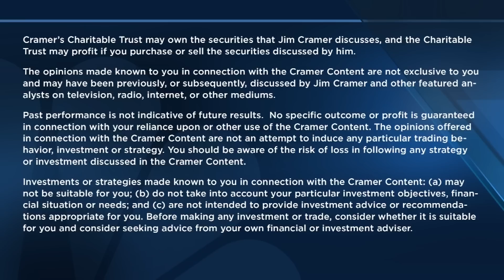On Co-CEO Martin Hoffmann sits down with Jim Cramer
'Mad Money' host Jim Cramer sits down with On Running Co-CEO Martin Hoffmann to talk the move into physical storefronts, the state of retail, and more.